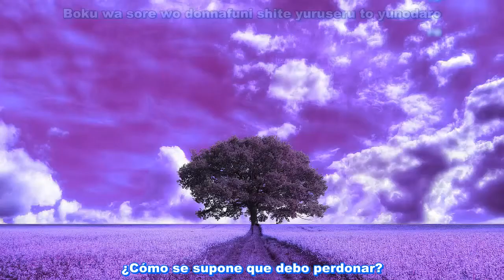Flow Subs español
Bueno aqui otra pequeña compilacion de videos de flow
Bastante buenos, bueno espero les agraden :)

Canciones:
Butterfly
PULSE
LUNA
ATMOSPHERE
UNION

 Contra: String098+